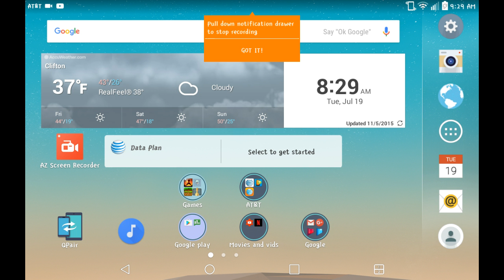Finally a Minecraft video. (Build sneak peek)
Hey guys today I managed to get some of Minecraft recorded for a sneak peek teaser at my amazing build. Till next time. Bye!